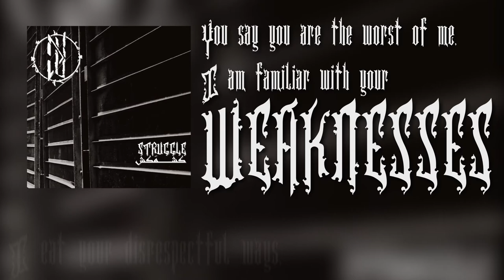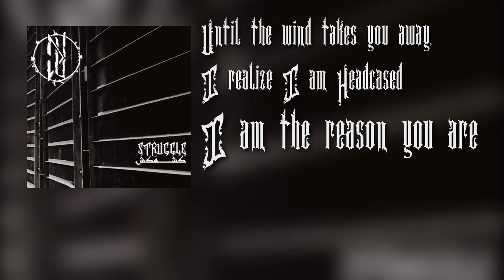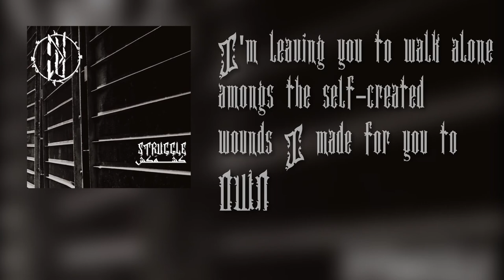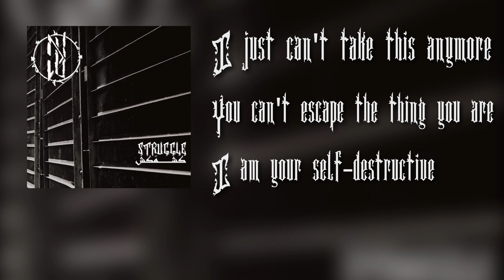"Struggle" - District Unknown [Anatomy Of A 24 Hour Lifetime]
Anatomy of a 24 hour lifetime is District Unknown's debut album. The Kabul, Afghanistan based psychadelic metal band's debut features classic compositions with newer songs written post 2012. This album was recorded in Labra-Tora-Bora (Travis Beard's Studio) by S. Omar. Performers, writers, producers, and composers of this album include: P. Foushanji (Drummer), Q. Foushanji (Bassist), Y. Khalifa (Lead Vocalist), S. Omar (Guitarist, Producer, Backup Vocalist), L.S Mangal (Ex-Member), Q. Shaghasy (Ex-Member), R. Owen (Contributor)
Mastered by Jaime Gomez

District Unknown
[Anatomy Of A 24 Hour Lifetime]

05 Struggle - District Unknown - [Anatomy Of A 24 Hour Lifetime]

Written by: Sully Omar, Pedram Foushanji
Lyrics by: Sully Omar
Artwork by: Qasem Foushanji